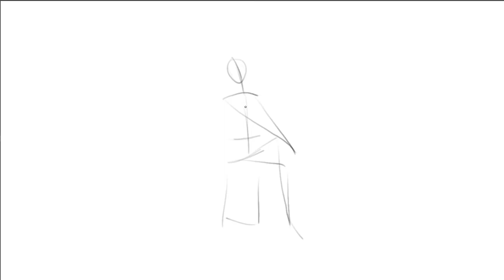what is animation and game art - class 13 sketch female - art class mate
Welcome to The Art of Nandivellugula. I've been an artist all of my life and it's here that I'd like to share with all of you some of my art techniques
Welcome! My name Nandivellugula and I've been an animator, illustrator, and fine artist for over 25 years. Traditional to digital here I've decided to create a channel enabling me to share my art and art techniques with you, the viewer. Please explore my site and have fun, because that's what art is all about.